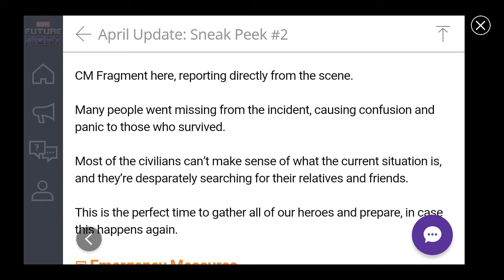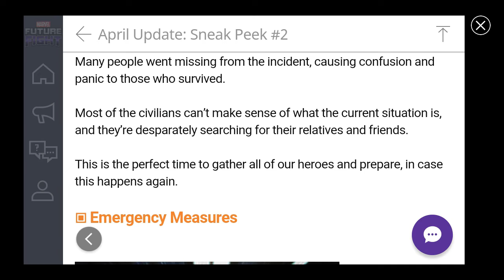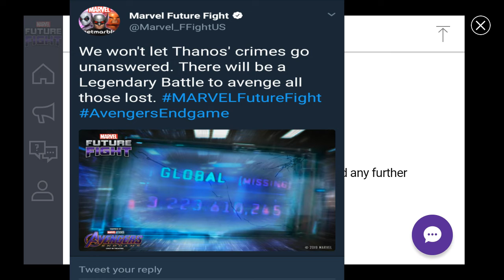V5.0 Sneek Peak #2 - Marvel Future Fight Tamil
This video about V5.0 Sneek Peak #2 in marvel future fight mobile game.

my alliance id- fur